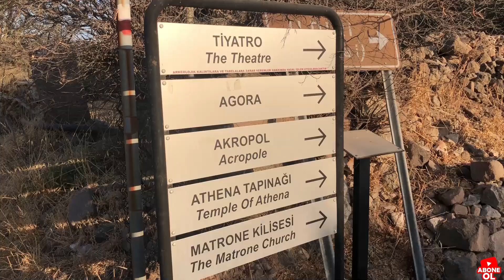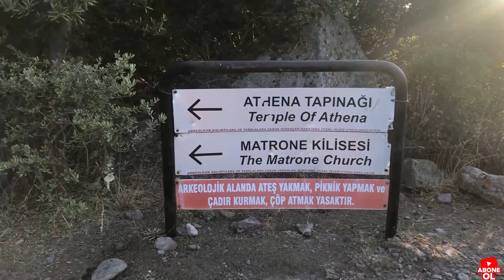Ece İle Bir Gün Ildırı Köyü (Erythrai) - VLOG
Herkese Merhaba,

Sessiz, sakin ve şirin bir köy olan Ildırı; Hayat Sevince Güzel,Fatmagül'ün Suçu Ne?, Siyah İnci gibi dizilerin çekimlerine de ev sahipliği yapmış harika manzarası ve doğası olan bir köy.
Ildırı Köyü’nün antik dönemdeki adı Erythrai ve hala kazı çalışmaları devam etmekte ve burada antik tiyatro bulunmaktadır. Antik tiyatro'nun oraya arabayla gidilmiyor yürüyerek çıkmanız gerekiyor. Ve tepeye çıktığınızda harika manzaranın tadını çıkarmanızı tavsiye ederim.